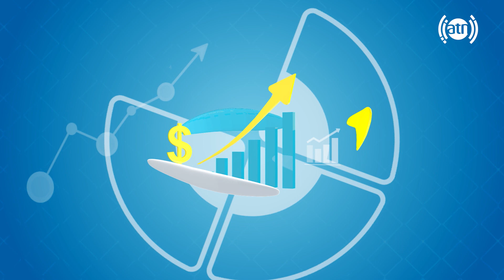Beautiful paintings by Mohammad Akhlaqi & Mohammad Taheri/نقاشی های زیبا از محمد اخلاقی و محمد طاهری